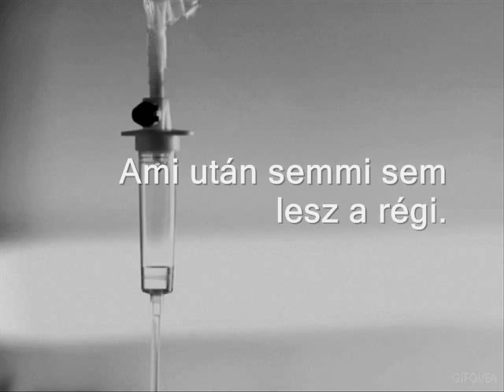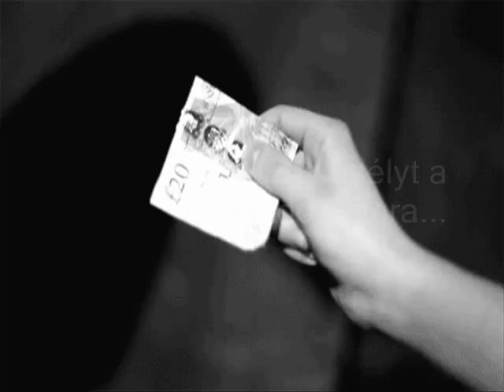Nyár a szemeidben (Hivatalos trailer)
Fülszöveg:
Horvát Cézium neve sem szokványos, hát még az élete! Váratlan baleset éri őt a balatoni nyaralás utolsó éjszakáján, és a kórházi ágyon magához térőt ismeretlen arcok fogadják, sőt, még a tükörből is egy idegen tekint vissza rá. Bár az orvosok kezdetben tanácstalanok, végül prozopagnóziát diagnosztizálnak nála. Mégis hogyan térhetne vissza a régi életébe, ha önmagát sem ismeri fel? Na, és ott van az az egy arckép, ami folyton megjelenik az álmaiban, arról persze fogalma sincs, hogy kié lehet...